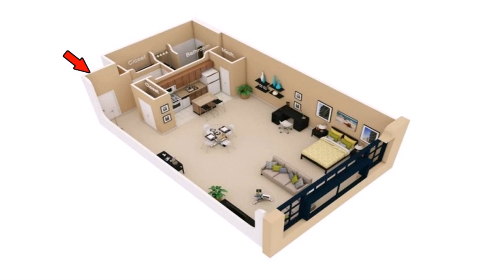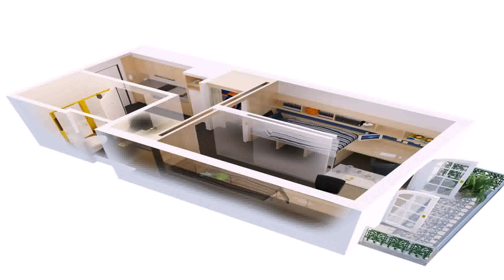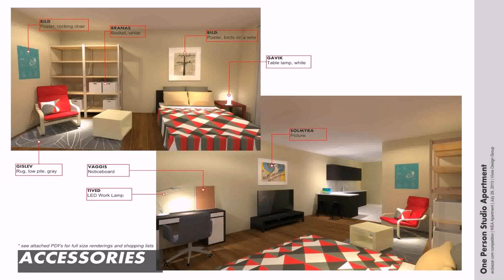Buy Car NY 5% DP